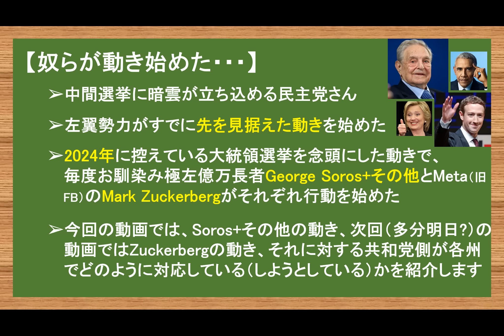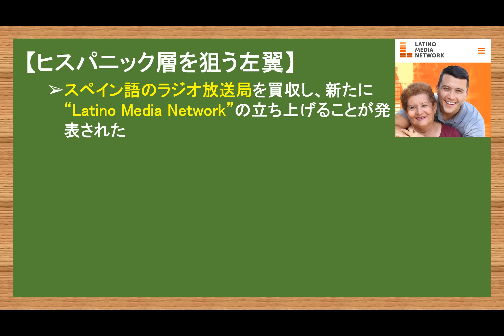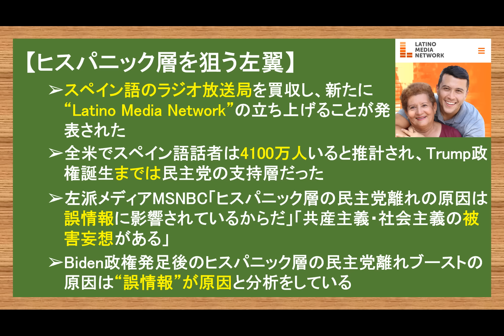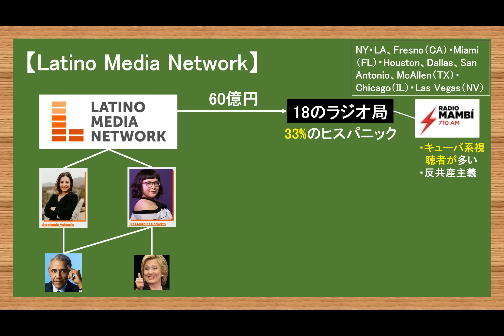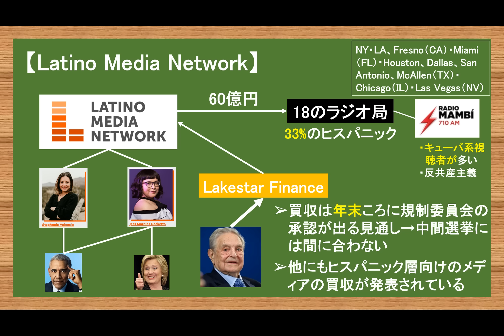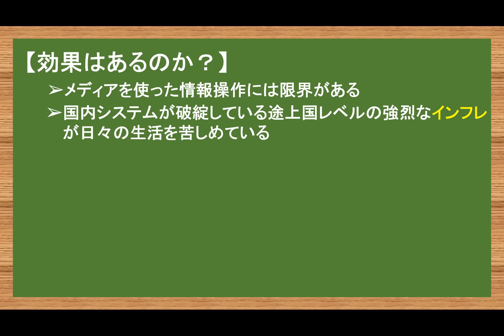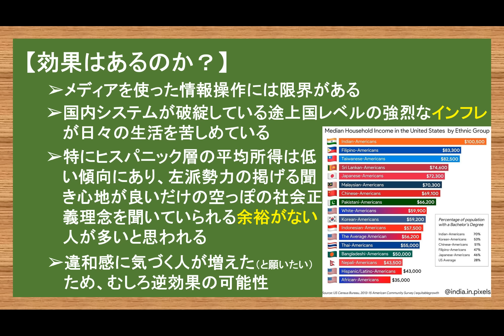6.21 大統領選挙はすでに始まっている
【ブログ】

やまたつ

2021年春までユーコン準州の日本人1人だけの村で猫2匹と生活
2017年渡加、2019年永住権取得。